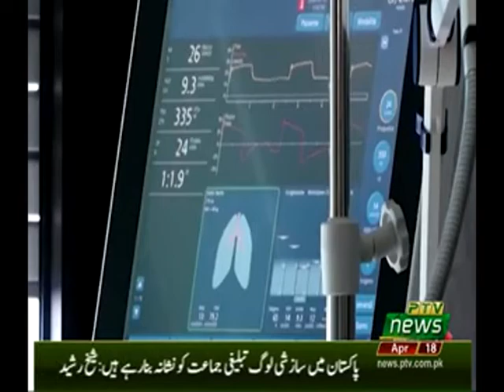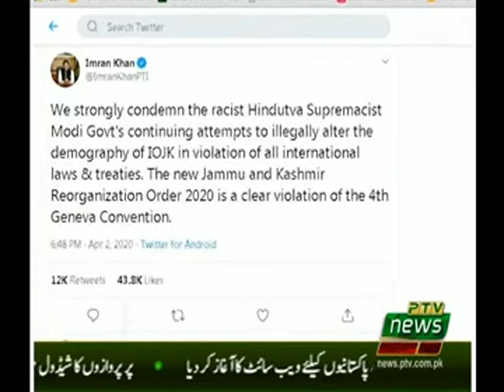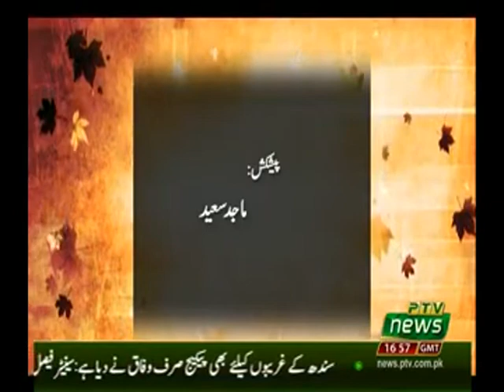KASHMIR REPORT 18 04 2020